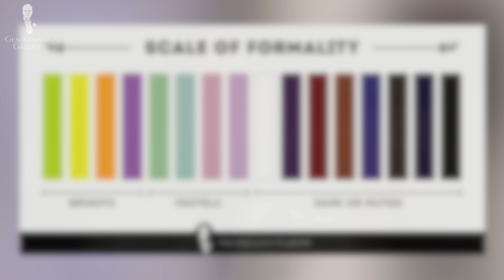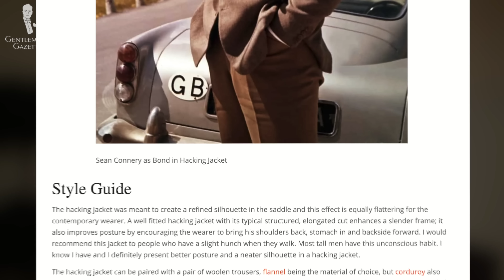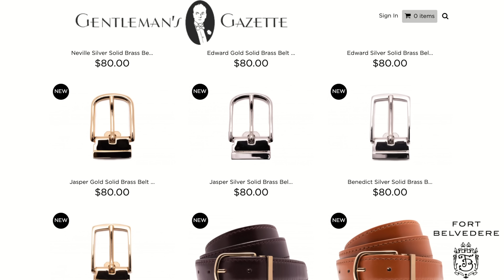La escala de formalidad (cómo se categoriza la ropa masculina de formal a informal)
¿Le gustaría saber cuán formal es una prenda?

→ Pañuelo de bolsillo de seda marrón con diseño de «paisley» celeste
→ Corbata de granadina de lana de cachemira con rayas azul oscuro, borgoña y gris claro
→ Calcetines de punto canalé y algodón de hilo de Escocia con rayado sombra en gris claro y celeste
→ Corbata de granadina de lana de cachemira con rayas verde oscuro, gris medio y blanquecinas
→ Botonier o flor para el ojal: geranio de seda lavanda claro
→ Pañuelo de bolsillo de seda celeste con diseños de paisley pequeño y grande
→ Moño de shantung de seda en marrón con rayado de dos tonos (verde y blanco)
→ Moño de shantung de seda en naranja bronce con rayado de dos tonos (verde y crema)
→ Pañuelo de bolsillo de seda en naranja quemado con motivo de puntos y diseño de paisley
→ Botonier o flor para el ojal: flor de loto de seda púrpura magenta oscuro
→ Gemelos de garra de águila de plata esterlina 925 chapados en paladio con bolas de lapislázuli
→ Calcetines de punto canalé y algodón de hilo de Escocia con rayado sombra en borgoña y gris claro
→ Corbata de seda madder en azul con diseño de paisley rojo y ante
→ Corbata de shantung de seda con rayas en verde, morado y crema
→ Calcetines de punto canalé y algodón de hilo de Escocia con rayado sombra en azul marino y rojo

→ Guía de la milrayas o seersucker (la tela, los trajes y sus orígenes)

CRÉDITOS DEL VIDEO:
→ Artículo original: Dr. Christopher Lee
→ Guión: Ana Liza Banaynal y Sven Raphael Schneider
→ Cámara: Teresa C. Schneider
→ Edición: Jonathan Oster
→ Traducción: Lucía Cáceres
→ Doblaje: Martín Petrera

00:00 Introducción

01:12 Colores

02:15 Textura

03:38 Patrones

04:45 Estuctura

06:35 Saco

12:23 Pantalones

13:52 Camisas

17:03 Prendas de cuello

18:45 Zapatos

21:00 Consejos prácticos

23:19 Qué llevo puesto